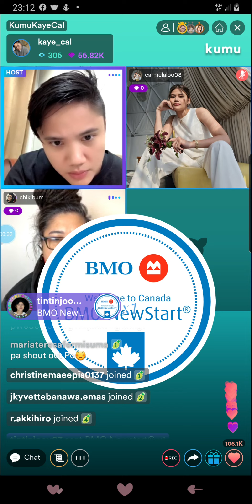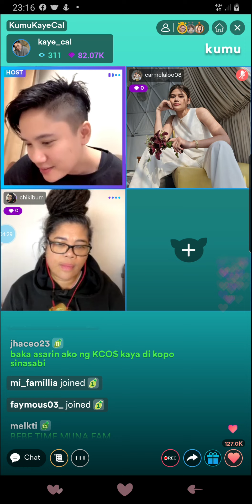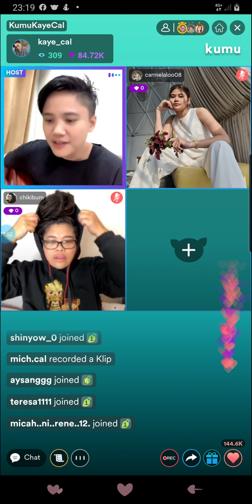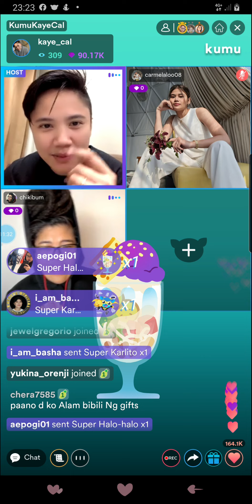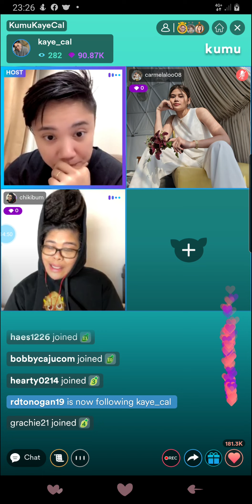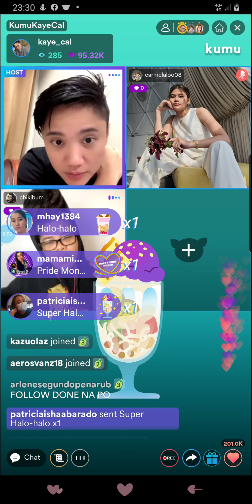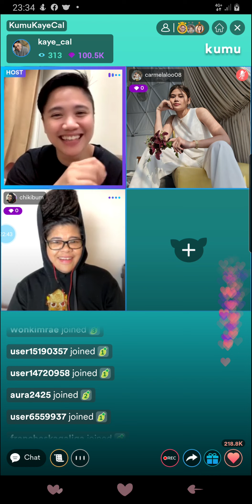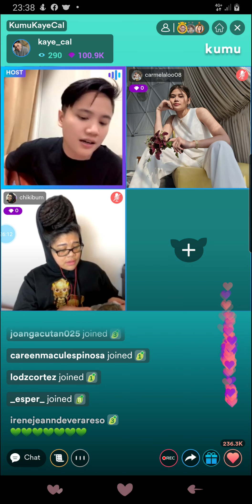Kaye Cal kumu LS with mela tunay (06/27/22)part 2